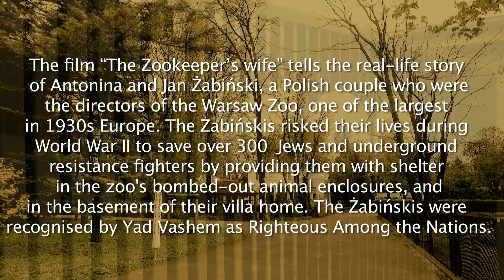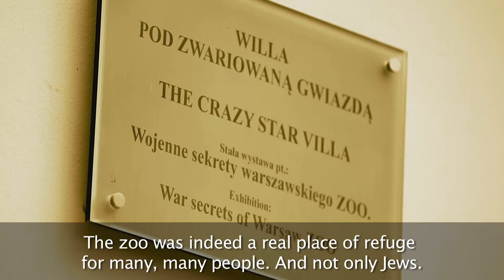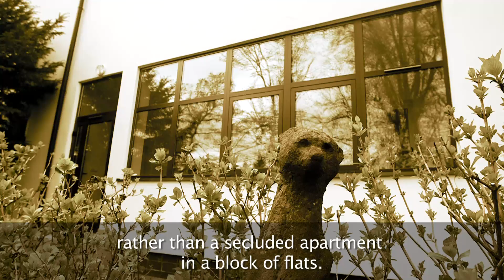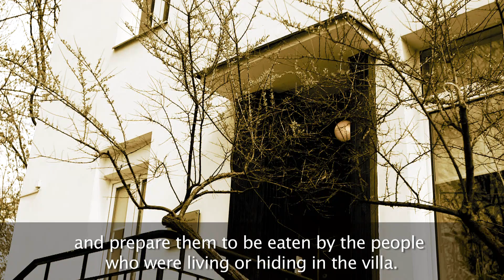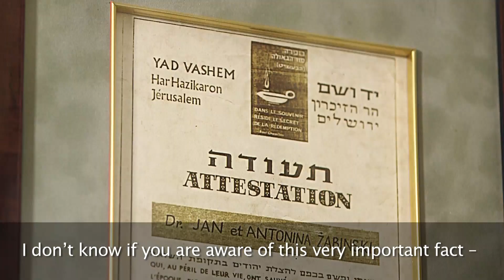The Zookeeper's Wife: Interview with Teresa Żabiński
The film The Zookeeper’s Wife tells the real-life story of Antonina and Jan Żabiński, a Polish couple who were the directors of the Warsaw Zoo, one of the largest in 1930s Europe. The Żabińskis risked their lives during World War II to save over 300 Jews and underground resistance fighters by providing them with shelter in the zoo’s bombed-out animal enclosures, and in the basement of their villa home. The Żabiński’s were recognised by Yad Vashem as Righteous Among the Nations.
The story of Antonina and Jan Żabiński was recounted in Diane Ackerman's book The Zookeeper's Wife. American director Niki Caro based her film on Ackerman's book. The Żabiński couple is played by acclaimed actors Jessica Chastain and Johan Heldenbergh. Renowned German actor Daniel Brühl, known for his parts in Good Bye, Lenin!, Inglourious Basterds, and Rush, also performs one of the leading roles.
This interview with Teresa Żabińska was recorded in April 2017 in the Żabiński Villa in the Warsaw Zoo. The house known as the Żabiński Villa is currently open to the public as a museum dedicated to her parents and all those they hid on the property and saved during the war.
The video has been produced by the Embassy of the Republic of Poland in London.